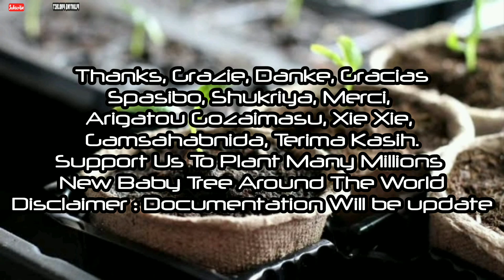What to do in the garden in February - what should you plant this month? | Gardening Daily Hacks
GARDENING may seem futile during the winter months with the cold weather and icy ground, but there are plenty of things you can do in the garden in February. So what should you plant this month?...